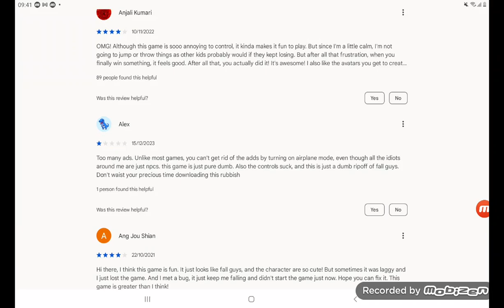7 January 2024